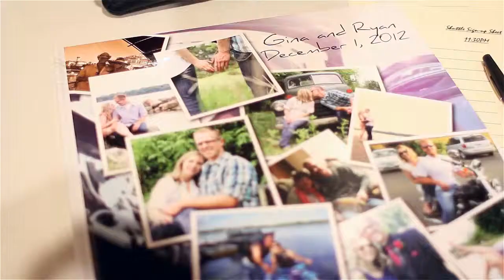Ryan + Gina / Rush Creek Golf Club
Ryan and Gina's wedding was at the beautiful Rush Creek Golf Club in Maple Grove, MN.  Shot by eMotion Cinematography - emotionblog.com